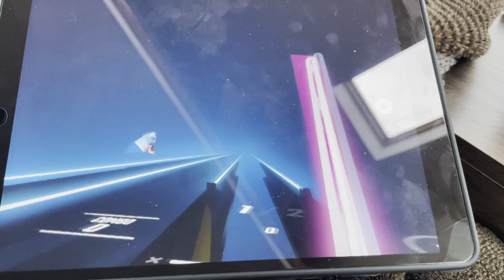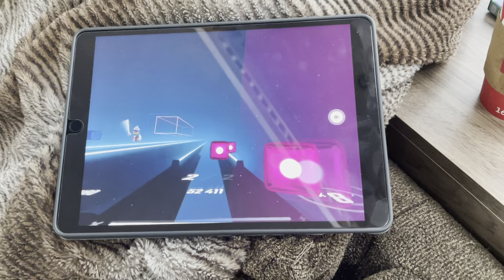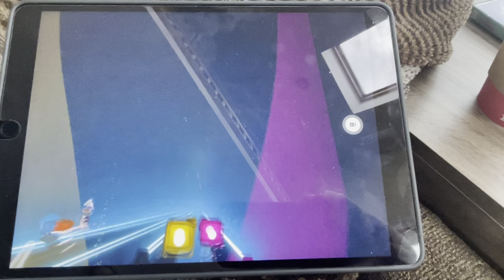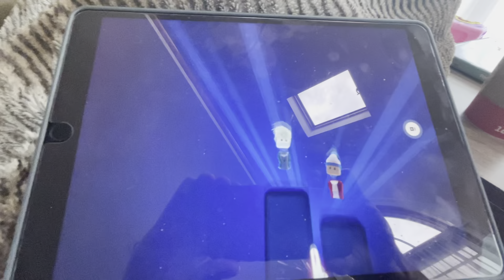Mikey and Christopher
Playing Oculus Quest